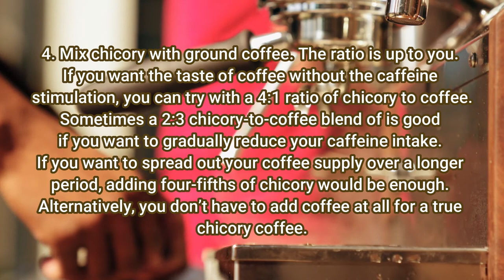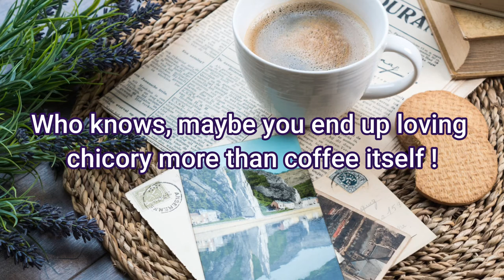How To Make Chicory Coffee At Home | 2020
You may have heard that chicory coffee is a poor man’s version of regular coffee, but that is not the case. This is one of the many coffee substitutes in the world. Due to its lack of caffeine and taste similar to that of real coffee, people often use it to reduce their caffeine intake.

You can find it as a delicacy in coffee shops around the world, but it is a special landmark of New Orleans. The best part is that you can try this delicious beverage at home. Let’s find out more about chicory root coffee and how to make it on your own.

Step-By-Step-Guide

Now that you have all the ingredients, you can brew your own delicacy. Here is what you have to do:

1. Mince the roots into equal particles with a knife. The roots are sturdy, so you’ll need a sharp knife, especially since the pieces shouldn’t be longer than 1 inch. If you don’t cut them in the same size, there’s a chance that they will not roast evenly.
2. Roast the chicory pieces. Arrange them on a shallow baking pan or a baking sheet and place them into the oven. Toast them at 350 degrees until their colour changes to a golden brown. If you can sense a coffee-like smell, this means they are finished.
3. Grind the roots. Place the roasted chicory roots into your burr grinder and grind them with the same coarseness as you grind your coffee beans. Ideally, it should be a fine grind if you’ll brew them in an espresso machine or a coarser grind if you have a French press, etc.
4. Mix chicory with ground coffee. The ratio is up to you. If you want the taste of coffee without the caffeine stimulation, you can try with a 4:1 ratio of chicory to coffee. Sometimes a 2:3 chicory-to-coffee blend of is good if you want to gradually reduce your caffeine intake. If you want to spread out your coffee supply over a longer period, adding four-fifths of chicory would be enough. Alternatively, you don’t have to add coffee at all for a true chicory coffee.
5. Grind the roots. Place the roasted chicory roots into your burr grinder and grind them wit.
6. Brew your coffee. Use the chicory and coffee powder mix to make the coffee as you regularly would. All the other factors such as time or technique should be the same.
7. Add some foamed milk, toppings, or flavourings to enhance the aroma and serve your chicory root coffee.